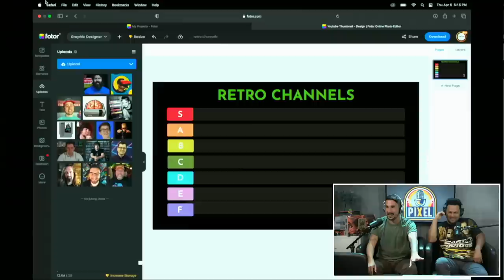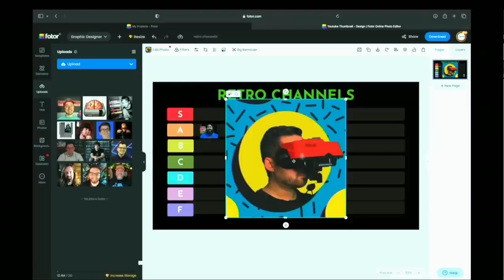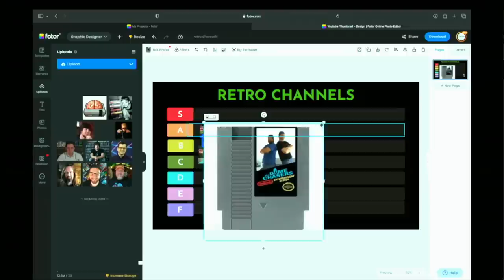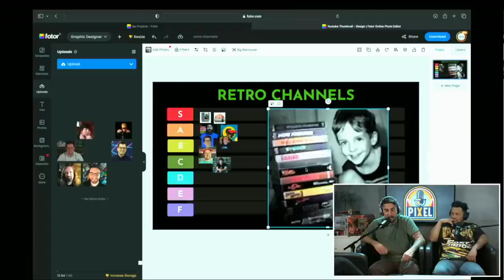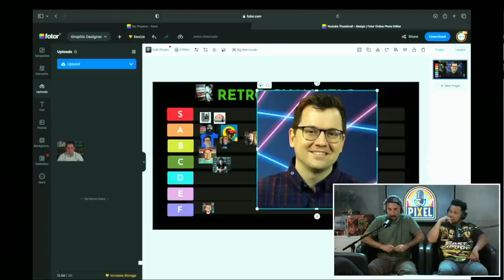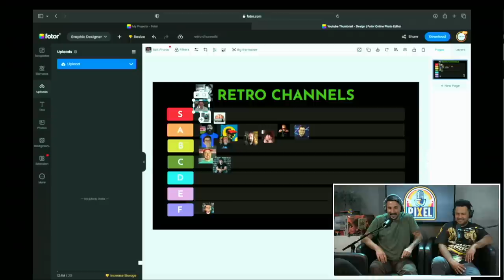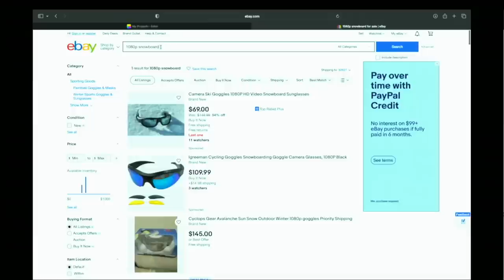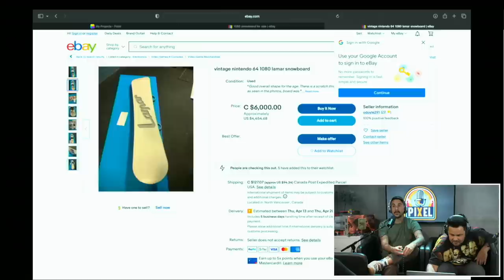DEEP dive into hoarding and Grading games - Pixel Podcast Ep. #2